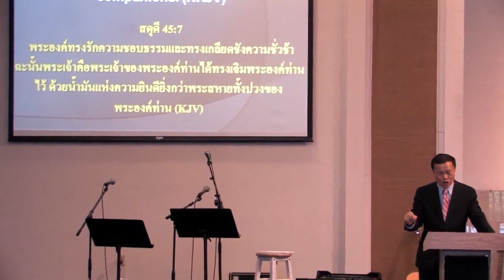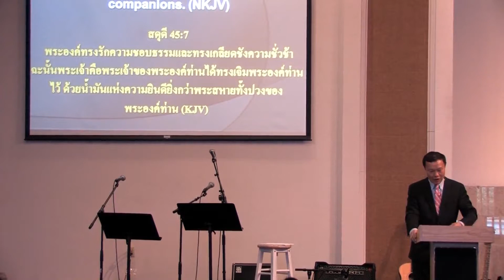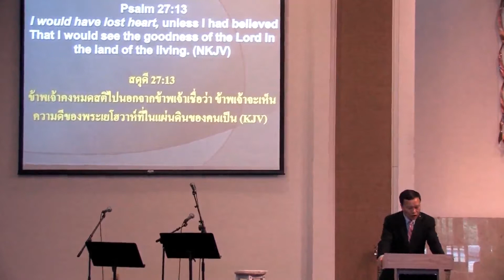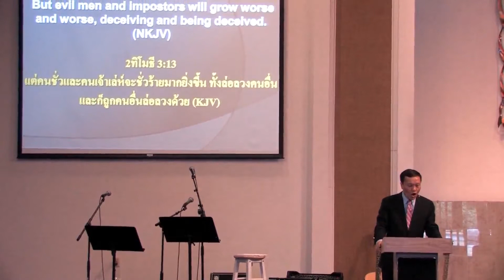พระเจ้าทรงแสนดี 5/19 พระเจ้าทรงประทานแผ่นดินที่ดี ตอนที่ 1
God is Good: The good land, part 1. This sermon was delivered at September 23, 2012.
คำสอนของคุณหมอวรุณทั้งหมดอยู่ในเวป